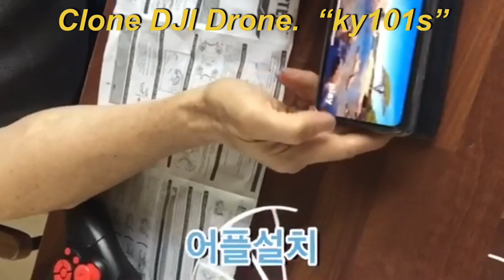Clone DJI Drone. “ky101s”를 구입 해 봤습니다.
Wish에서 Clone DJI Drone.  “ky101s”모델을 구입 해 보았습니다. 짝퉁~^^